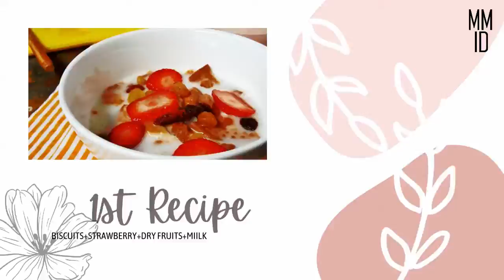7 RESEP SIMPLE UNTUK SARAPAN CHECK!!!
7 IDE RESEP SIMPLE UNTUK SARAPAN NIH. BIKINNYA GAK SAMPE 5 MENIT LOOO. SELAMAT MENCOBA :D